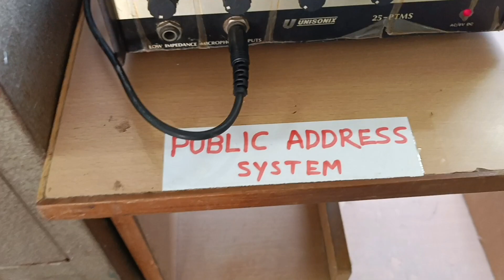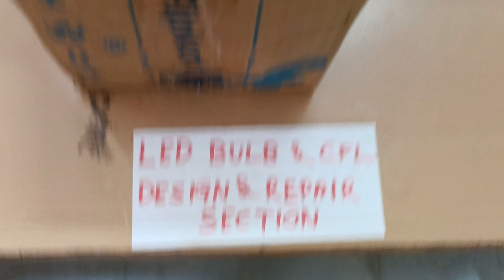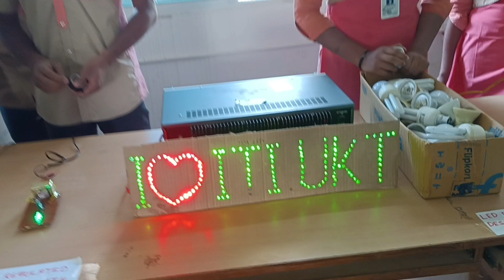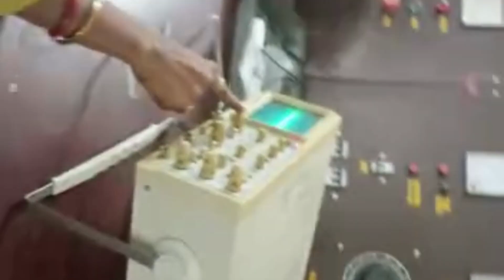Visit High School Cute Girls Our ITI College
this video is a visit high school girls Our ITI College Umerkote